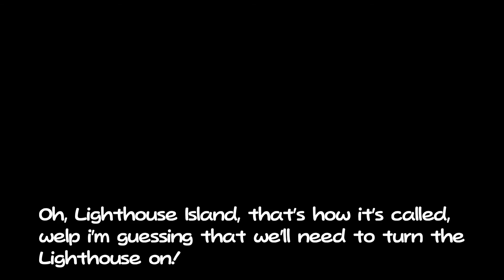Paper mario color splash but I squeeze a vortex